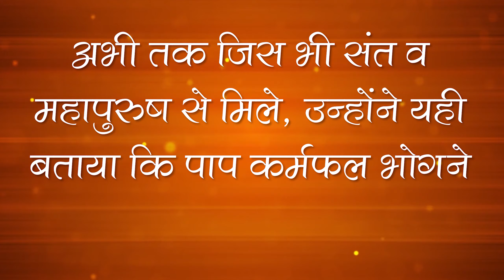1997's Satsangs of Sant Rampal Ji | 11 to 17 December 1997 | Episode- 21 | SATLOK ASHRAM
1997's Satsangs of Sant Rampal Ji | 11 to 17 December 1997 | Episode- 21 | SATLOK ASHRAM